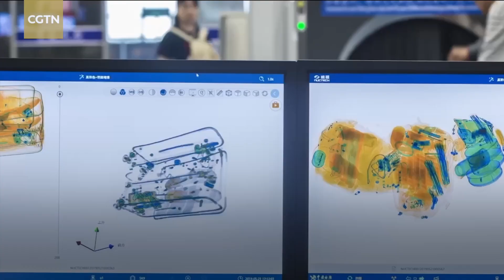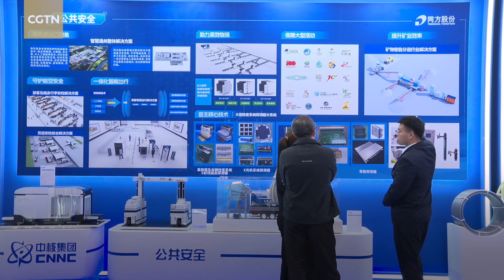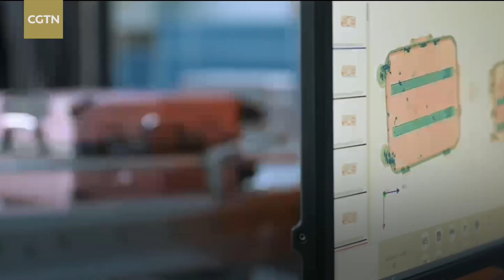China rolls out plan to promote nuclear technology application industry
On November 6, China established an alliance to promote the development of the nuclear technology application industry, with a group involving key industry stakeholders in the industrial chain and nuclear energy corporations. The establishment comes after China's Atomic Energy Authority rolled out in recent days a three-year plan to promote a nuclear technology application industry.